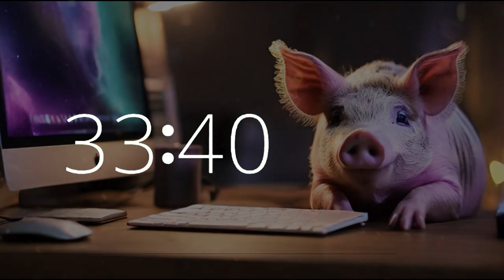35 Minute Timer Celebrate National Pig Day 🐷 Study & Work Music